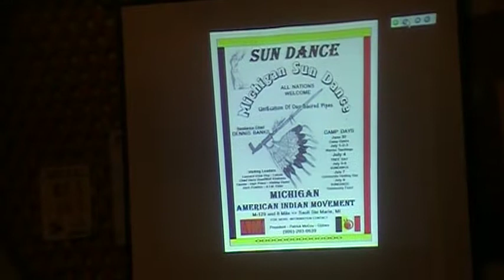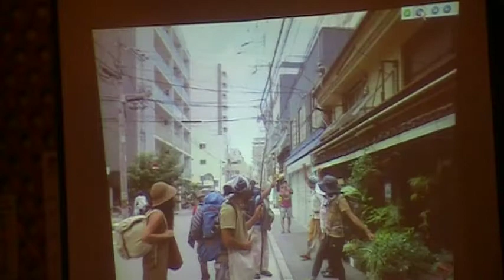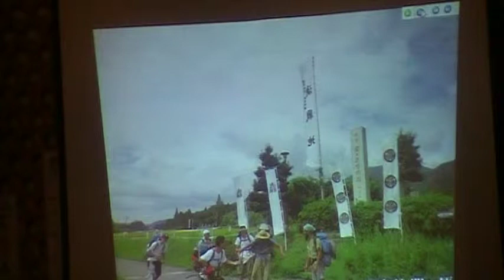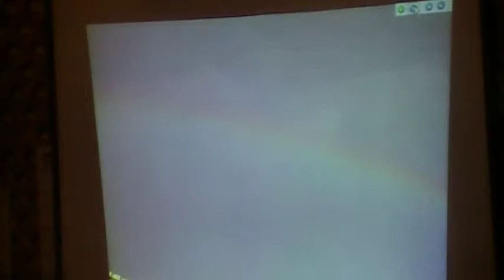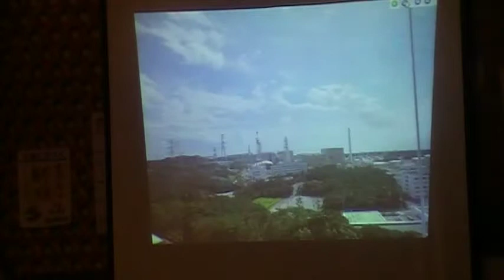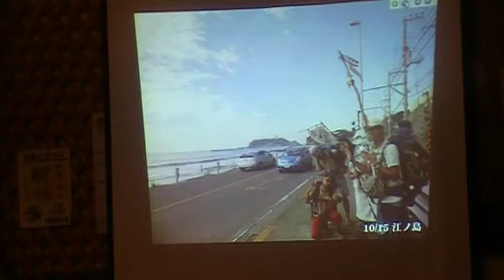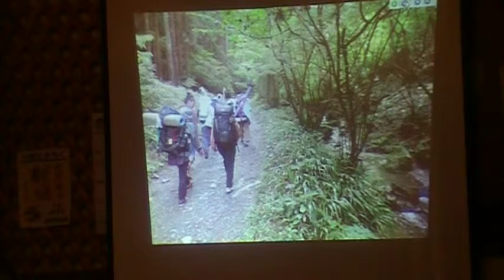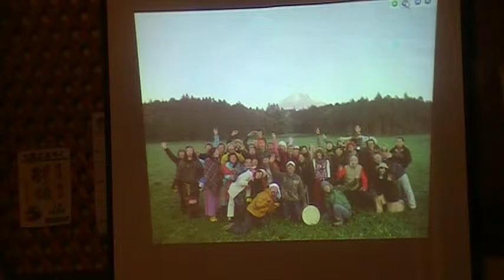『７Generations Walk 報告会』～7世代先に繋がる今～part2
『７Generations Walk 報告会』

～7世代先に繋がる今～

日時：2013年2月25日（月）pm7:00～

場所：へっころ谷

※１オーダー＋縄文式（ドネーション制）

【山ちゃんからのメッセージ】
７Gウォークは2012年約4000キロの歩き旅の中で、7世代先まで繋がる今を全身で
感じてきました。
画像とトークと祈り歌でその体験を報告し、対話しながら、未来へのビジョンを
シェアしたいです。
へっころ谷で皆さんにお会いできるのを楽しみにしています。